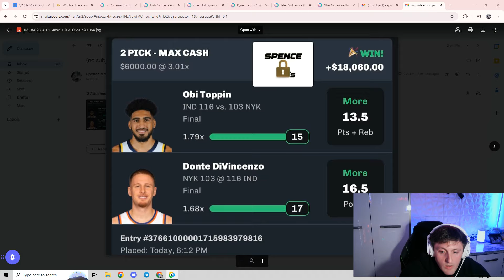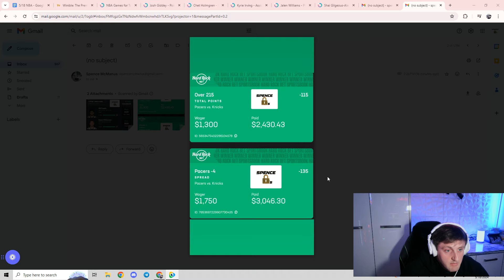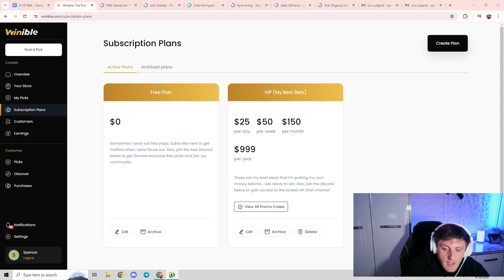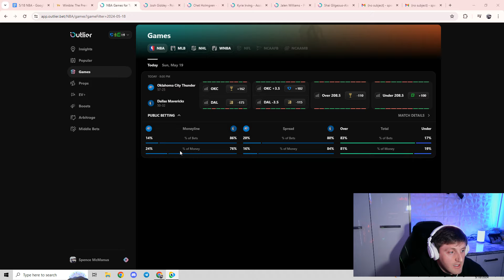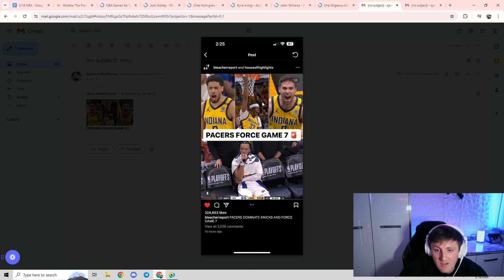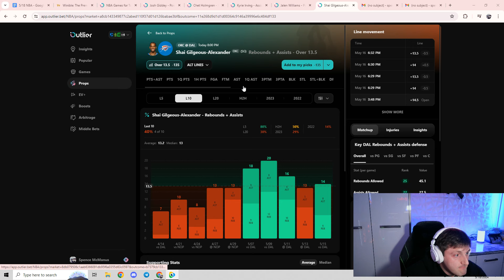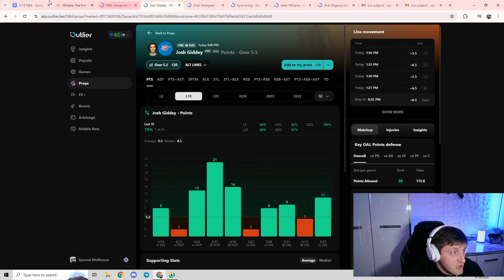NBA IS RIGGED (3/3 LAST TWO NIGHTS) THUNDER VS MAVS PREDICTIONS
Use the link below to download DFS apps and sports books to receive extra money in bonus bets!

Must be 21+ Gambling problem? Call 1800-Gambler